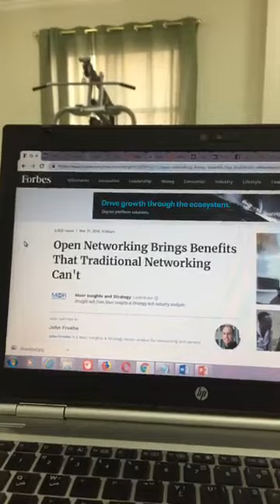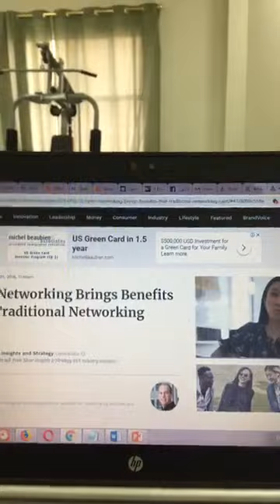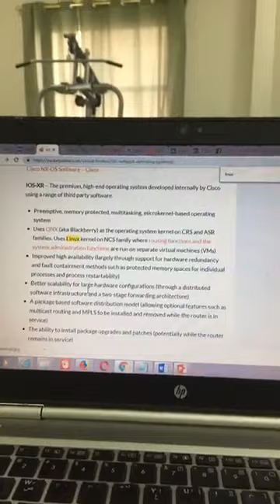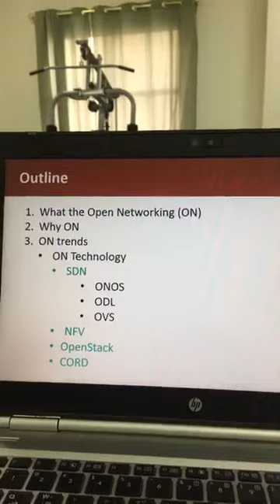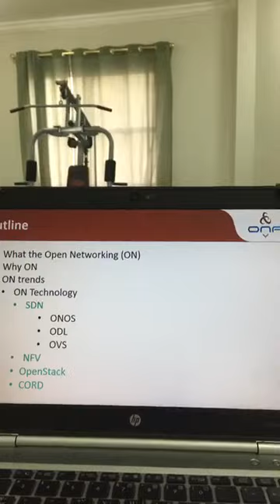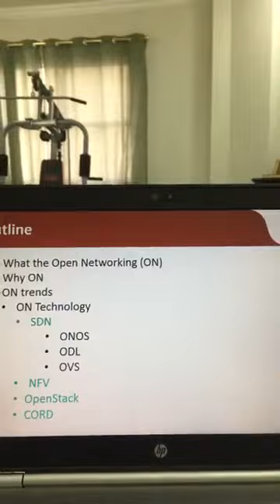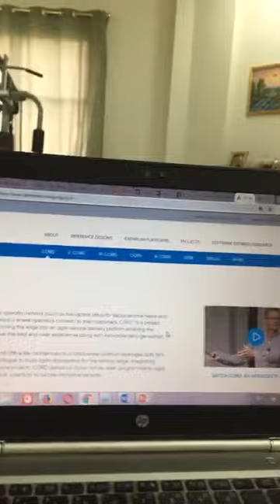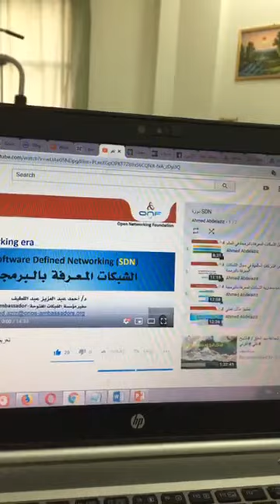SRI_Webinar: Open Networking Technologies ورشة عمل في تقنيات الشبكات المفتوحة مع د.احمد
ورشة عمل في تقنيات الشبكات المفتوحة مع د.احمد عبد عبد العزيز سفير مؤسسة الشبكات المفتوحة
Open Networking Technologies
Software-defined networking (SDN)